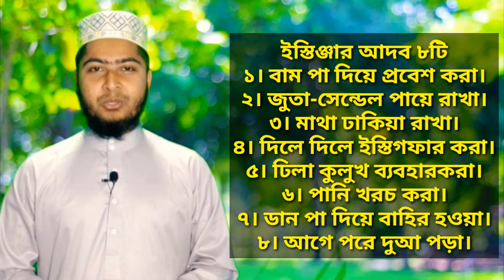টুপি মাথায় দিয়ে টয়লেট বা বাথরুমে যাওয়া যাবে কি? || Online Madrasa